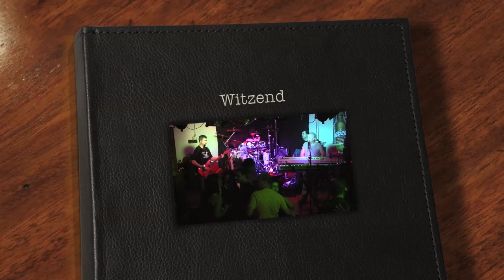Witzend at The Cathay Pearl 8/14/2010 Bobby McGee Melanie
Witzend performing at The Cathay Pearl performing "Bobby McGee" with Melanie on lead vocals.